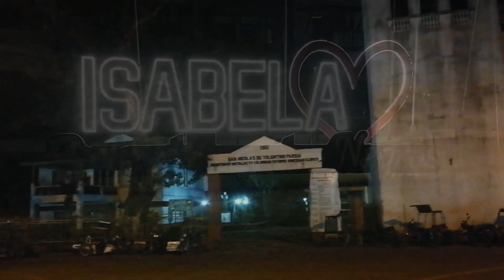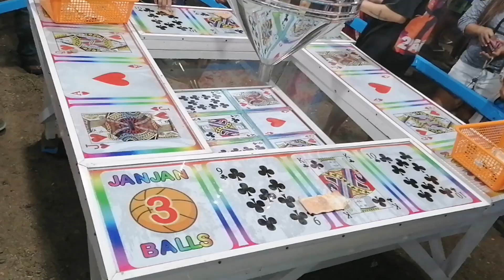Peryarahan sa amin bayan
Ipinasyan namin ang kambal sa bagong bukas na peryahan dito sa bayan ng Isabela Neg. Occ. para mag laro sa ibat ibang laruan. Itong peryahan ay para sa nalalapit na fiesta sa bayan ng Isabela Negros Occidental.